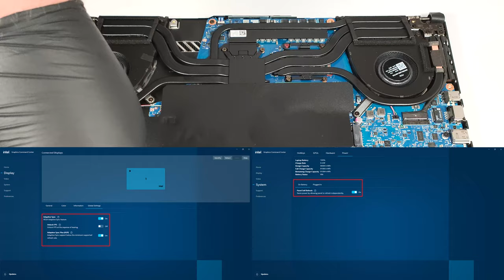🛠️ How to open ASUS TUF Gaming F17 (FX707, 2023) - disassembly and upgrade options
✅  LaptopMedia.com